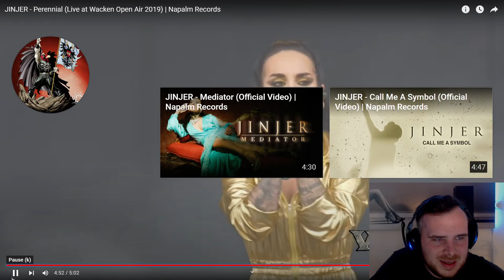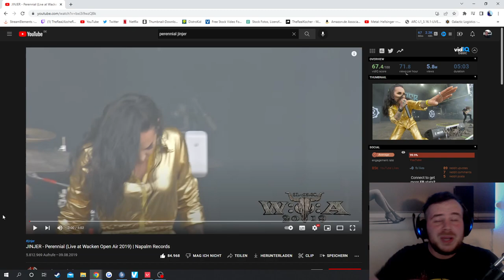JINJER - Perennial (LIVE @ Wacken) | Reaction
JINJER IS INSANE!!!
I LOVE THIS BAND!

My Equipment :

Shure SM7B
Behringer UMC202HD
uRage Keyboard
Razer DeathAdder V2
Razer Mouse Pad
BenQ ZOWIE
Ring Light
Mic Arm
LED Strip
Logitech Cam